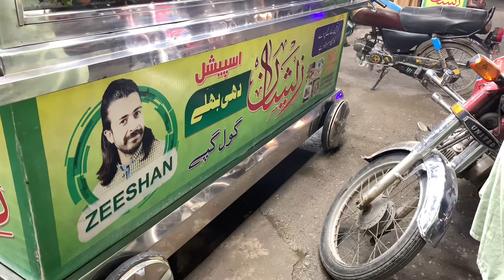Zeshan Dahi Bhalla | Peshawar Food street | Pakistani Tasty Dahi Bhalla | Peshawari Dahi Bhalla